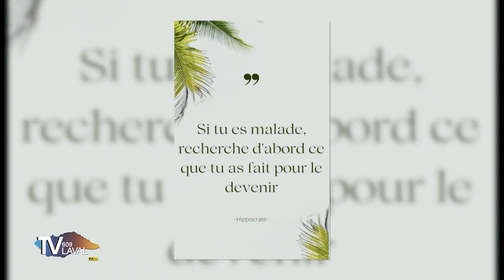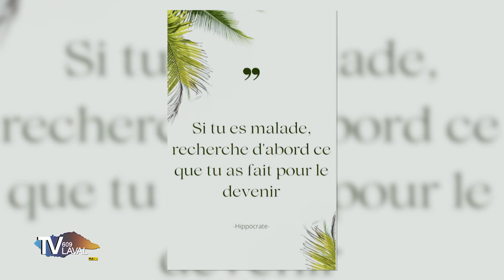Pour votre information | Mounia Abbadi - La métamédecine